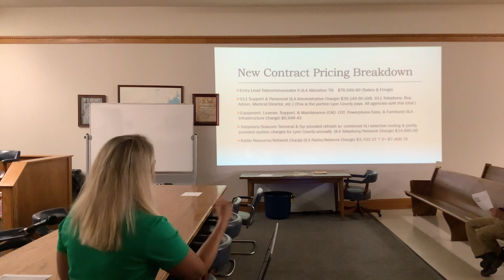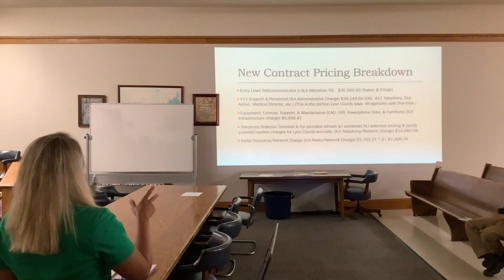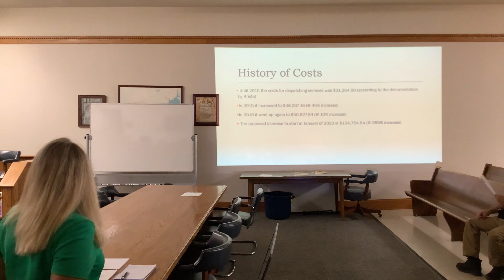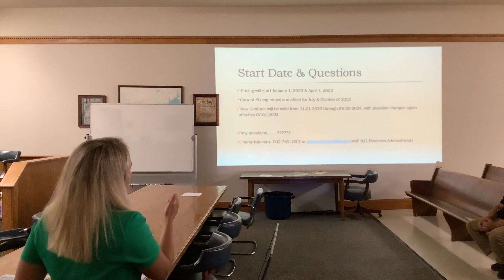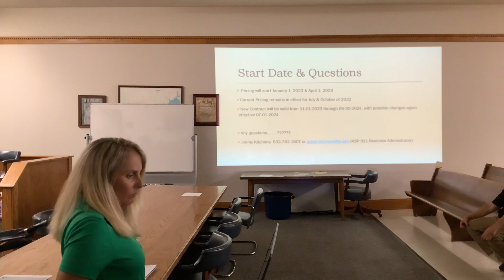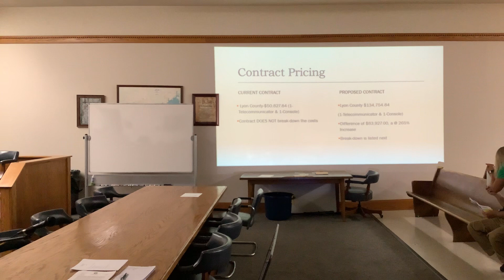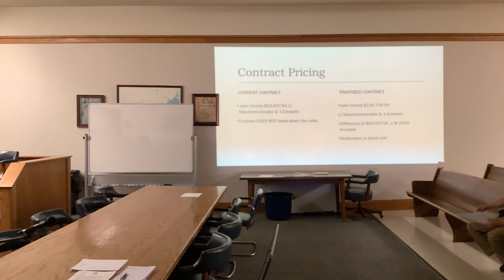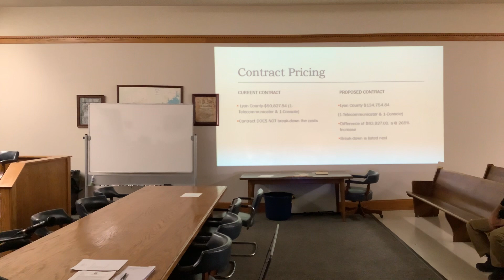Lyon co fiscal court special called 7/25/22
Special called